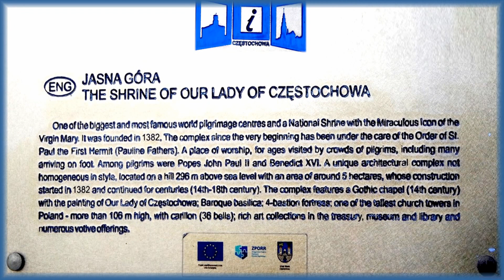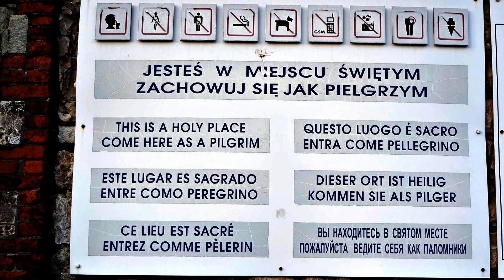CZESTOCHOWA - Santuario JASNA GORA - POLAND (HD1080p)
*** The Catholic Shrine of JASNA G?RA (is: Claro Monte) is located in CZESTOCHOWA, south of POLAND. It houses a community of Pauline monks and is considered the main pilgrimage center of the country. Its importance is due to the fact that it has a very famous icon of the Virgin, the VIRGIN of CZESTOCHOWA painted on a 122.2 x 82.2 cm board and represents the bust of a Black Virgin with the child Jesus in her arms, whose realization is attributed to the evangelist Luke. ***